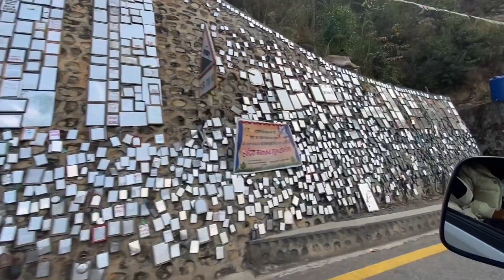Traveling to Mamaghar ||Back to Kathmandu